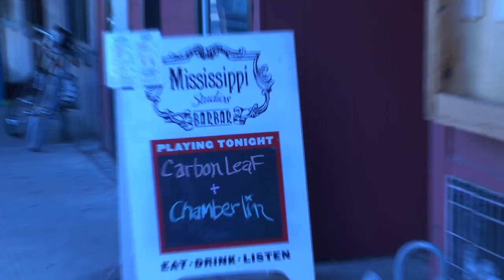On Stage With Audix Microphones - Carbon Leaf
A look behind the scenes as Carbon Leaf prepares for a show at Mississippi Studios in Portland Oregon. Front-Of-House engineer Billy Ferguson talks about how the band uses Audix mics including the CX212 when they gather around the microphone for their acoustic set.

Audix is one of the most recognized microphone companies in the world. Founded in 1984 with a mission that remains unchanged, Audix designs, engineers, and manufactures innovative pro audio products at their headquarters in Wilsonville, Oregon. Year after year, Audix’s award-winning products are recognized for their performance, quality, and value.